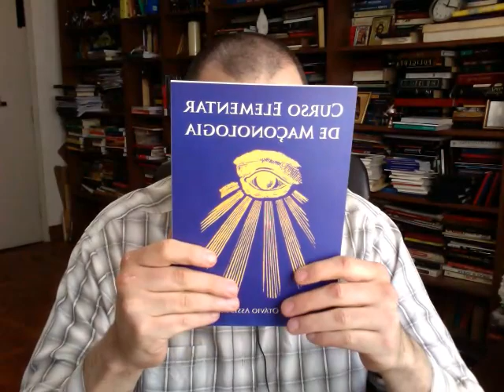DESCONSTRUÍDOS X CONSERVADORES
Entre desconstruídos e conservadores, onde estão os tradicionais? Entre a nova direita e a esquerda, onde estão as pessoas que se guiam pela Tradição?

Descubra aqui!

Envie seu endereço completo para cálculo do frete.

*** Adquira um e-book inédito em língua portuguesa trazendo a interpretação completa de todos os Graus Superiores do Rito Moderno. ***

Aprenda em primeira mão o significado de todos os elementos presentes nas diversas Ordens Superiores do Rito Moderno, sem frete e sem demora na entrega.

*** Quer entender a Maçonaria em geral com material sério e bem pesquisado? ***

*** Canais parceiros ***